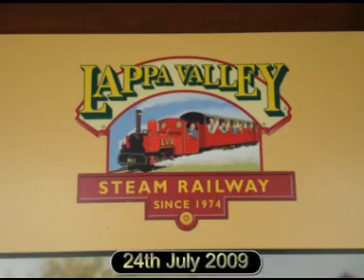LVSR (Lappa Valley Steam Railway) - 24th July 2009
This is when we had a trip to the Lappa Valley Steam Railway on the 24th July 2009.

Scene's:
Scene 1 - Muffin departs East Wheal Rose
Scene 2 - Woodland Miniature Railway
Scene 3 - Zebedee departs East Wheal Rose
Scene 4 - Zebedee arrives at Benny Halt